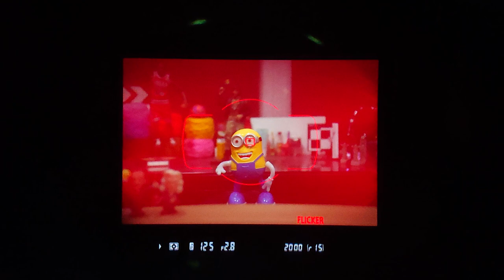Nikon D780 AF TEST 뷰파인더